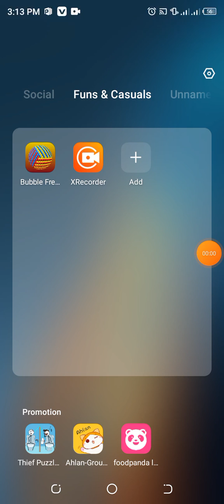Bubble New Level 16-18 || gaming channel 2023